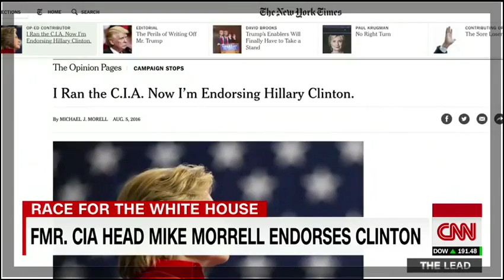Hillary Clinton attempts to clarify email statements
Hillary Clinton doubled down on misleading statements about her use of a private email server, even as she acknowledged that she "may have short-circuited" ...